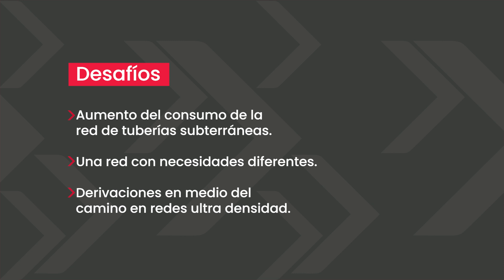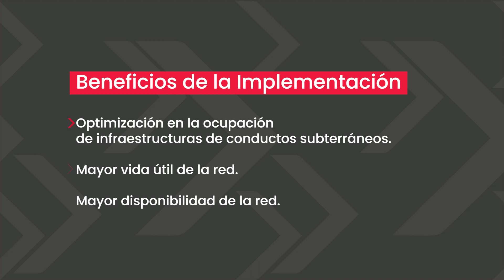Cable Rollable Ribbon | Aprenda cómo funciona el cable de ultra alta densidade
El Rollable Ribbon Trial fue un proyecto realizado en conjunto con Cirion para resolver un problema de sobrepoblación de la infraestructura de red en el telepuerto de Cotia (SP). Se interconectaron dos Centros de Datos con cables de ultra alta densidad en espacio subterráneo, lo que permitió una ocupación reducida de los ductos en comparación con los cables convencionales.

Comprenda el funcionamiento, los desafíos y los beneficios de los cables de cinta enrollables con Luiz Felipe Lorenzoni, especialista senior en planificación de plantas externas de Cirion.

ÍNDICE:
Entiende cómo está la situación para instalar nuevos cables en las grandes ciudades | 0:14
¿Cuáles son los desafíos dentro de esta situación? | 0:51
Conozca los diferenciales y ventajas de la tecnología Rollable Ribbon | 1:01
¿Cómo fue la implementación de esta tecnología? | 1:19
Vea cuáles fueron los beneficios de esta implementación | 1:51

Somos Furukawa Solutions y desarrollamos soluciones para redes de comunicación. Ayudamos a construir infraestructuras para la vida, fusionando tecnología y sostenibilidad.